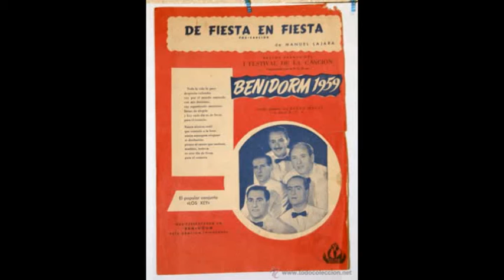¡Caray! qué niñas (rumba)